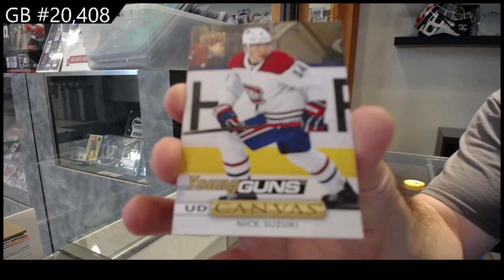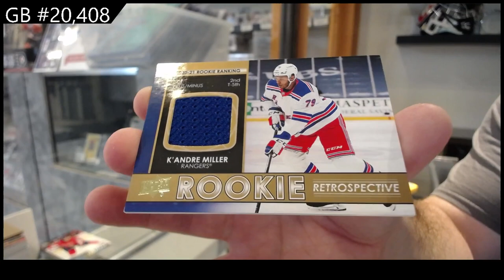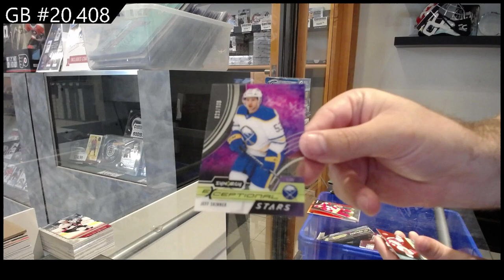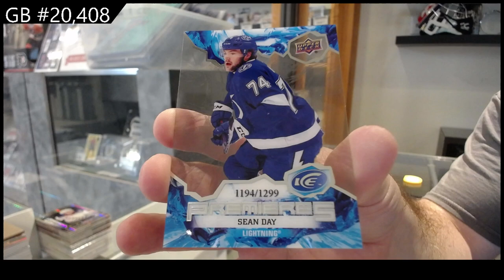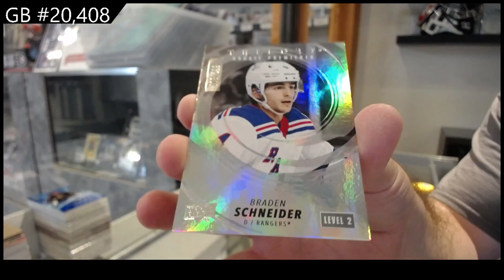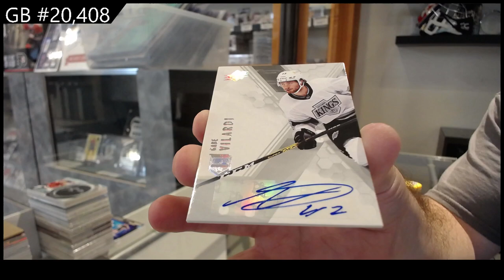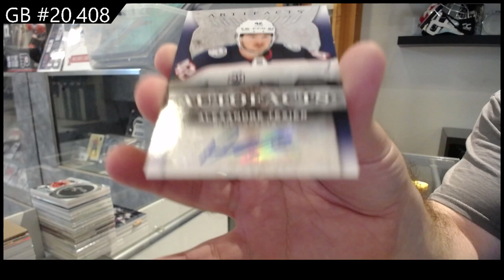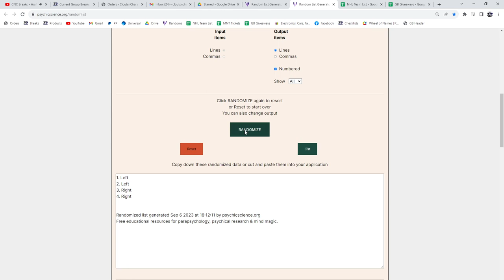Upper Deck 15 Box Hockey Break With Upper Deck Ultimate - CNC GB #20,408